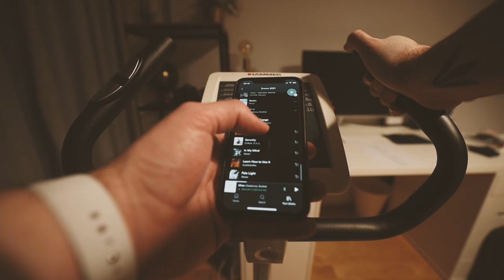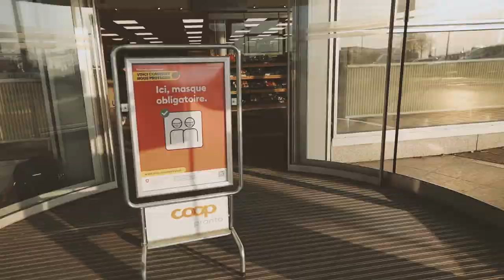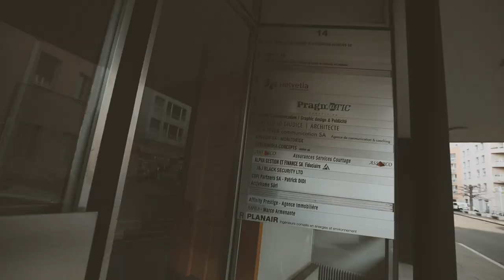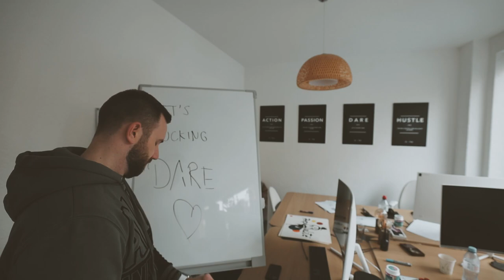Mon premier job étudiant ?! EP 20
Pour ce nouvel épisode, je vous parle de mon 1er job étudiant qui m'a énormément appris !
Si vous aimez la vidéo, lâchez un petit like ou un commentaire pour donner de la force ! 🔥

Dans cet épisode :
0:00 Introduction
1:02 Matinée importante
2:40 Brainstorming client
3:28 Mon premier job étudiant
8:23 Upgrade bureaux
10:45 On a osé...et ça a marché
13:47 Soirée créative